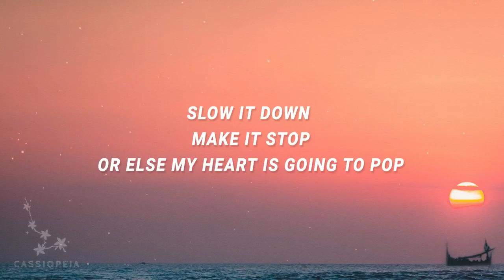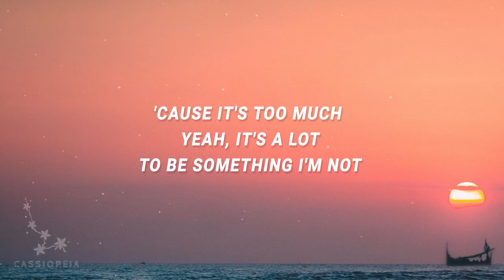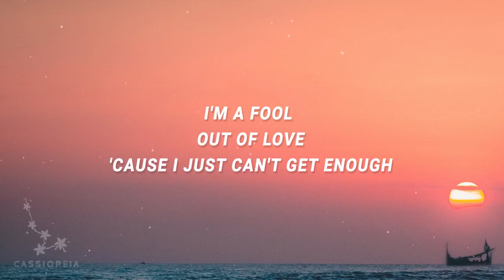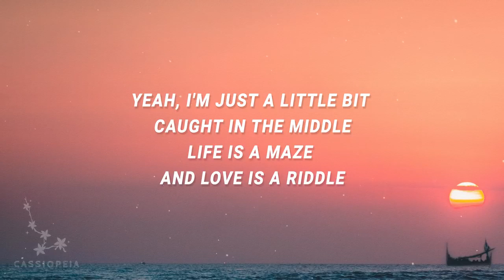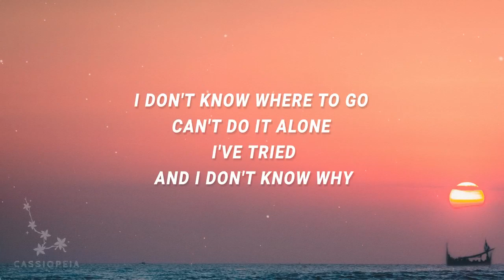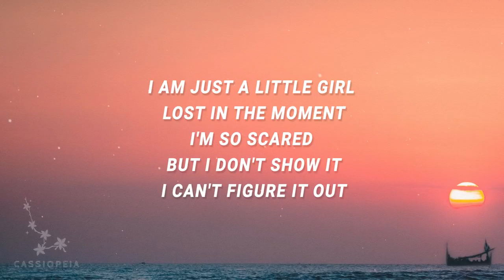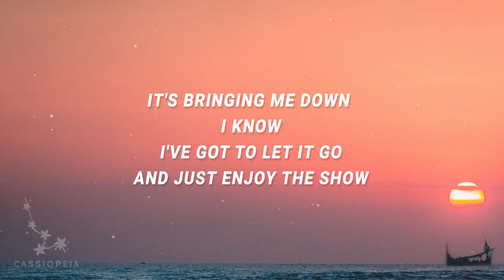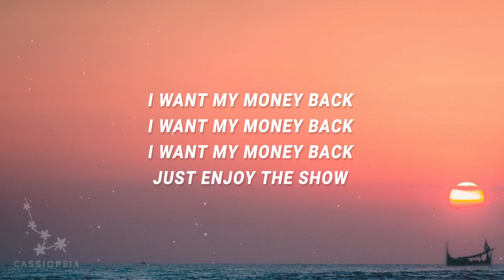Lenka - I'm just a little bit caught in the middle (The Show) (Lyrics)